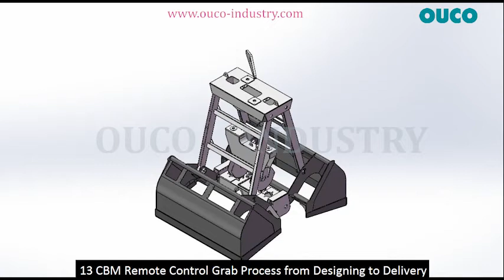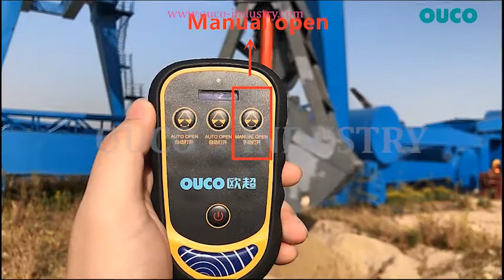Testing Video of OUCO Radio Wireless Remote Control Clamshell Grab Bucket